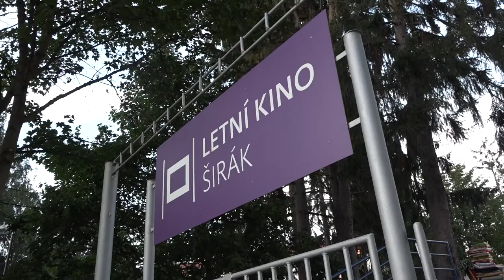Letní kino Širák v Hradci Králové zahajuje sezónu